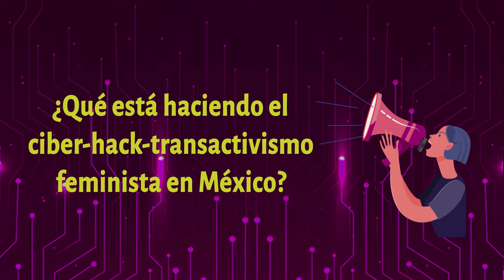Encuentro Ciber / Hacktivismos contra la violencia patriarcal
Auditorio del CEIICH, Torre II de Humanidades 4º piso. Circuito Escolar, Ciudad Universitaria, Cd.Mx.

Coordinación: Graciela Natansohn, Estancia de investigación, CEIICH-UNAM Candy Rodríguez, Esmeralda Martínez, Marisol Morelos – Colectiva Insubordinadas/ Hacklab Feminista La Chinampa

Participante(s): Aimée Vega Montiel/CEIICH, UNAM – Alex Arguelles/Derechos Digitales – Amaranta Cornejo Hernández/Universidad Iberoamericana-Puebla – Anamhoo/Colectivo Ada-Puebla – Angie Contreras / Women SIG ISOC – Carolina Pacheco Luna/UNAM - Erika Smith/APC - Estrella Soria/VitaActiva – Fanny González/Aborto Legal MX – Fernanda Briones/UAM-X – Guiomar Rovira/UAM-X – Haydeé Quijano/SocialTIC – Irene Soria Guzmán / Creative Commons México – Liliana Zaragoza Cano-Lili_Anaz/Laboratorio de Interconectividades – Lulú Barrera/Luchadoras – Marianne Teixido /PiranhaLab - Olimpia Coral / Defensoras Digitales - Paola Ricaurte / Tecnológico de Monterrey – Priscilla Ruíz Guillén / Artículo 19 - Yennué Zarate Valderrama/UAM-X.

Violencias Digitales de Género: punitivismo / reparación

Pero al final: ¿Qué significa descolonizar internet?

Comunicación y Hacktivismo feminista en México:

¿Cómo estamos? ¿Qué queremos?

Experiencias y apropiaciones de internet

Presentación de Live Coding

Programa completo

Tipo: Encuentro

Programa: Feminista